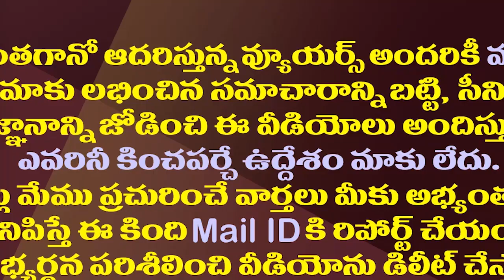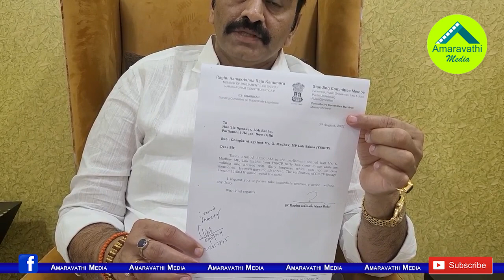రఘురామను విచారణకు పిలిచి చివర్లో సిట్ అదిరిపోయే ట్విస్ట్| No SIT Enquiry For Rebel MP Raghu Rama